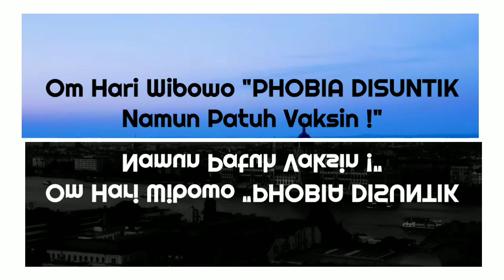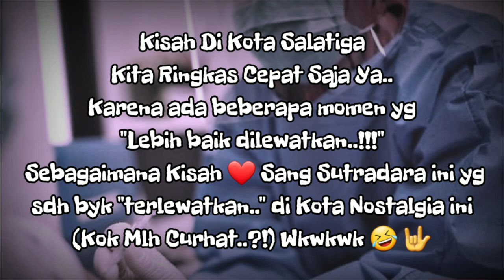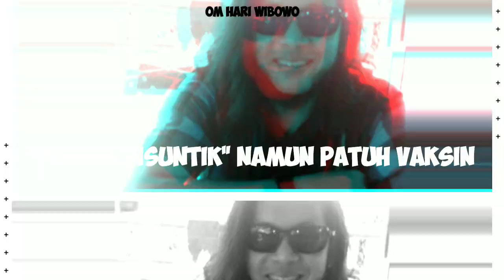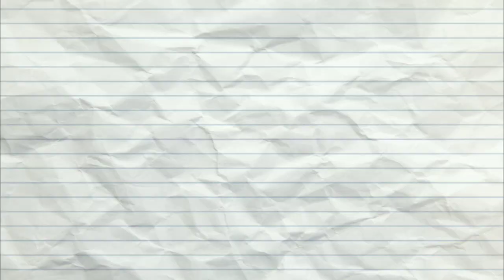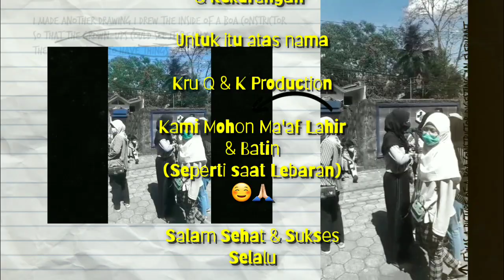PHOBIA DISUNTIK NAMUN PATUH VAKSIN !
00:00 | OPENING & INTRO
00:34 | VAKSIN DOSIS PERTAMA (DI KOTA SALATIGA)
02:41 | KAI HIBUR OM HARI WIBOWO (CHICKEN DANCE)
04:09 | VAKSIN DOSIS KEDUA (DI SEMARANG)
04:51 | OM HARI PHOBIA DISUNTIK (BERUBAH ? HULK ?)
05:23 | VAKSINASI DOSIS KEDUA (PENGHARGAAN TERTINGGI)
06:21 | Q & K PRODUCTION
06:38 | DISCLAIMER & UCAPAN TERIMA KASIH